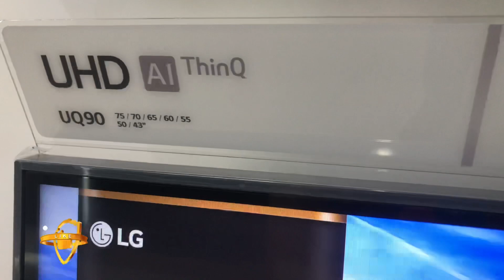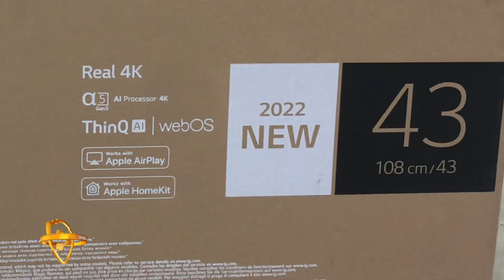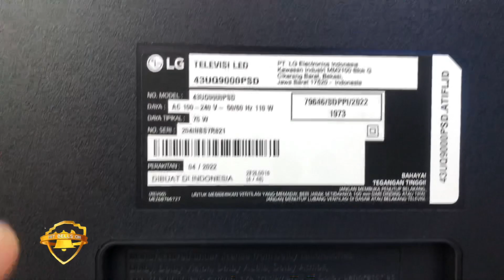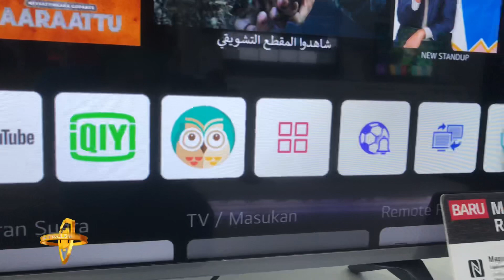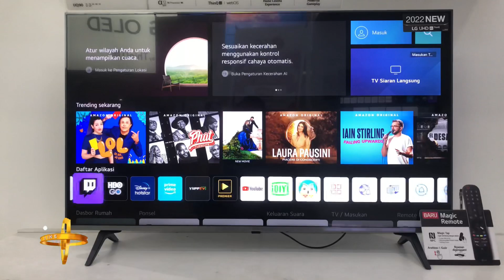Review LG 43UQ90 Terbaru 2022 || Smart TV 4K Series Tertinggi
Video ini membahas tentang smart tv 4k terbaru dari LG sebagai penerus UQ75 & UQ80, simak video selengkapnya berikut ini yaa.

Follow official akun Awiopen Web:
Mau produknya dibahas di Channel ini?